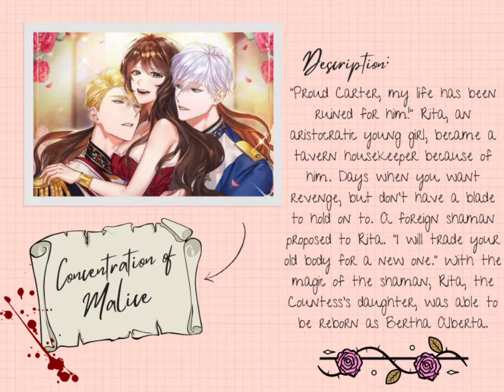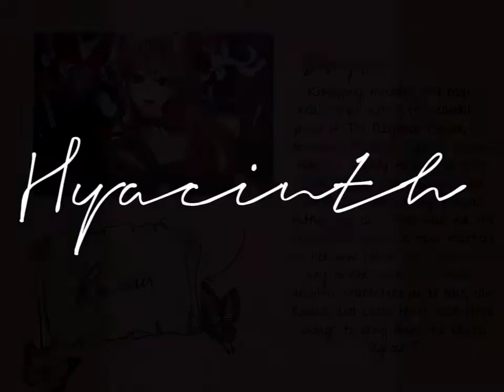Random Historical Manhwa Recommendations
This are randomly picked by my sisters, based on the title that they find interesting. Have fun!